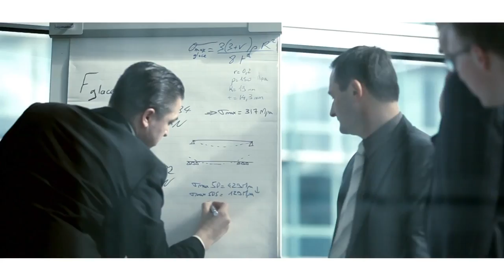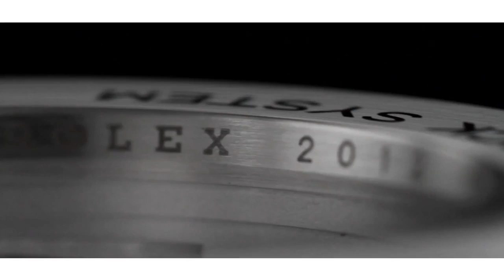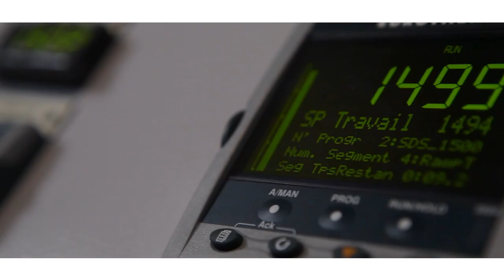ROLEX Deepsea CHALLENGE The Making of with JAMES CAMERON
James Cameron shares his impressions of the experimental Deepsea Challenge watch that accompanied him to the depths of the Mariana Trench and discusses the skill of those who created it.